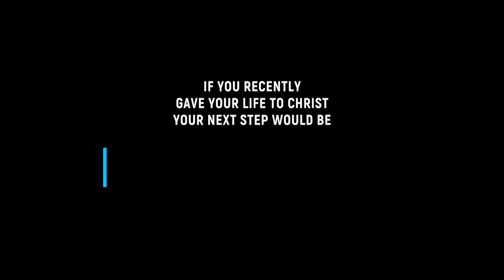Convicted - Part 1